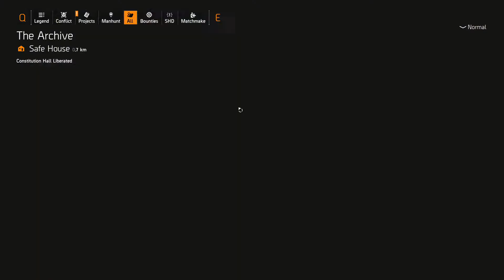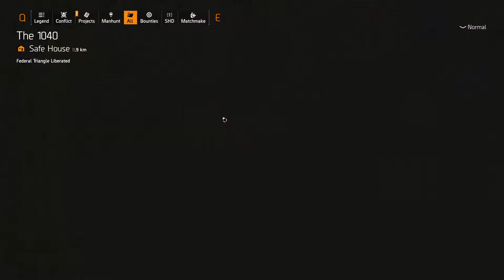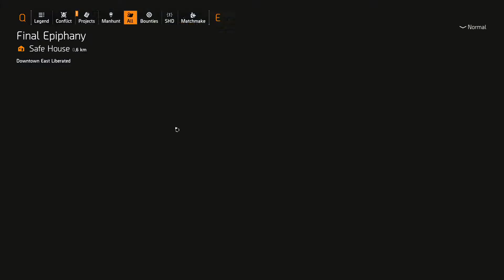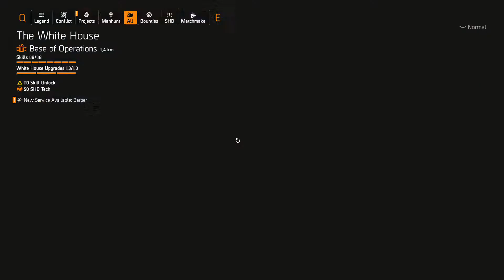The Division 2 | Bounty Nightmares... die and die again.... and again | PC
Getting my arse handed to me at this one bounty I attempted.  Be safe!